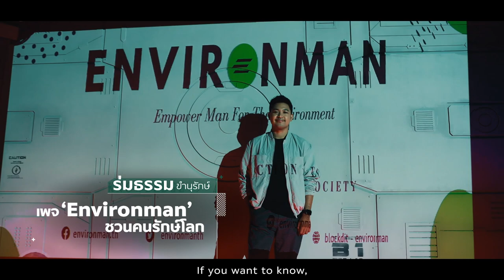TrashlessSociety - SCG (English Version)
If you believe the power of change is with us,
let’s join us to change the definition of ‘Trash’.
To create the TrashlessSociety
we can make a sustainable growth for the world we care.